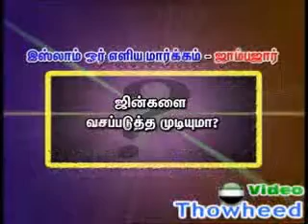Ozhu Saithu Yaraium Thodalama.wmv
ஒழு செய்துவிட்டு யாரையும் தொடலாமா.Ozhu Saithu Yaraium Thodalama.wmv